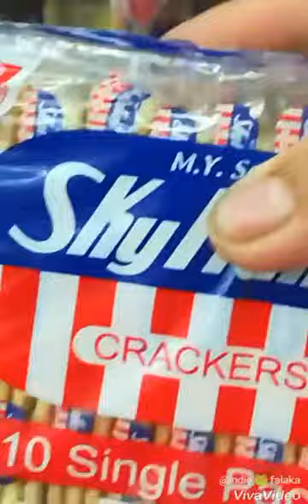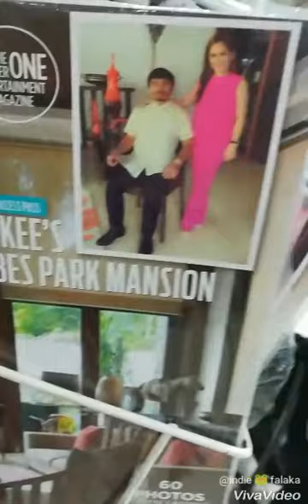nonsenserye ni indie🐸falaka | #1 series of 2018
ang nakaka iyak na teleserye...ang kaso ng nahanap at nabiling eskayplayks... sorry sa mga na bored 😁 whaa char🤘✌😊🙌😁🐸